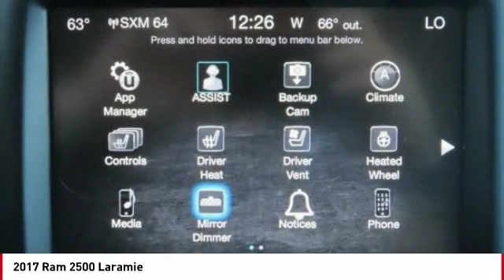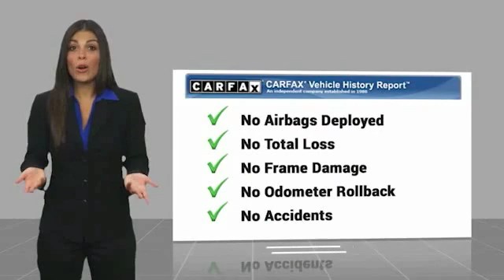2017 Ram 2500 Laramie FOR SALE in Seaside, CA UR28935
Cardinale GMC
2 Heitzinger Plaza

Recent Arrival! CARFAX One-Owner. RARE HARD TO FIND. HURRY!!!, CLEAN CARFAX, ONE OWNER, SUPER LOW MILES!!!, RED TAG SALE!! HURRY. , SERVICED REGULARY, BLUETOOTH, MP3 PLAYER, LEATHER, Alloy Wheels, Backup Camera, Tow Package, Trailer Package, Bluetooth. Bright White Clearcoat 2017 Ram 2500 Laramie 4WD 6-Speed Automatic Cummins 6.7L I6 Turbodiesel We develop outstanding relationships where EVERYBODY wins! Vehicle price and availability are subject to change without notice.